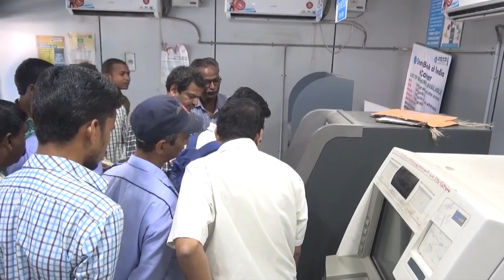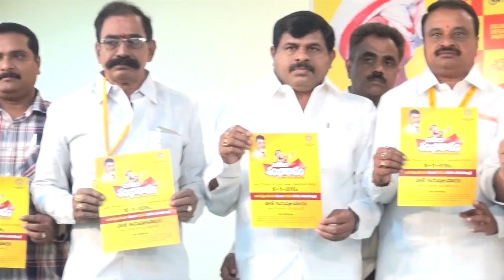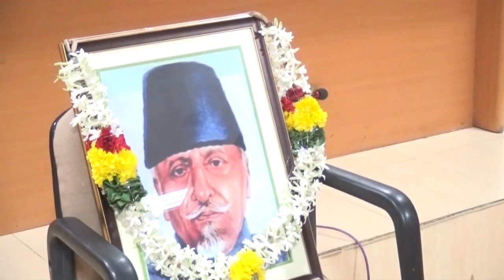syc news 11.11.2016